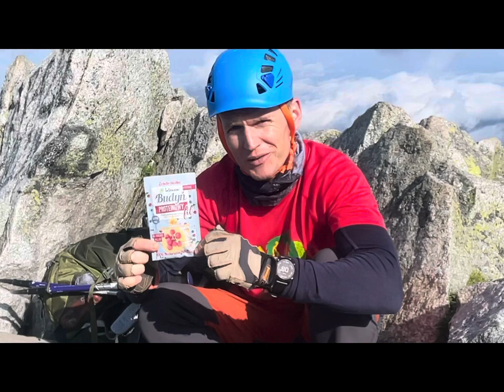Tatry lipiec 2023 | Przełęcz Zawrat | Świnica | Rysy | Morskie Oko | Czarny Staw